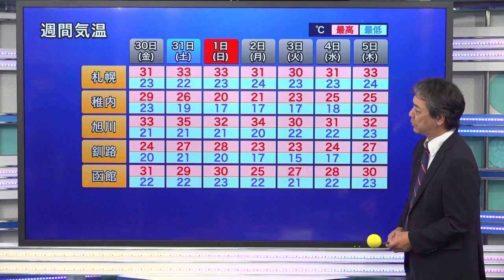旭川は観測史上最長の18日連続真夏日 100年ぶりの記録 今後も記録更新続く暑さ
旭川では9時過ぎに30℃に到達し、今日で18日連続の真夏日となりました。これは観測史上最も長い記録で、このままいくと7月の平均気温も過去最高となる見通しです。

熱中症情報では、全国の市区町村別の熱中症危険度をお知らせしています。１時間毎の危険度や今いる地点の危険度をすぐに確認できます。ぜひ、熱中症の対策や予防にお役立てください。